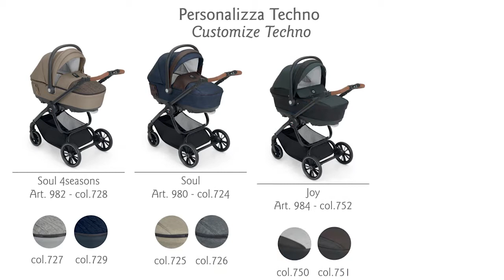CAM JoyTechno slonbalonbg com